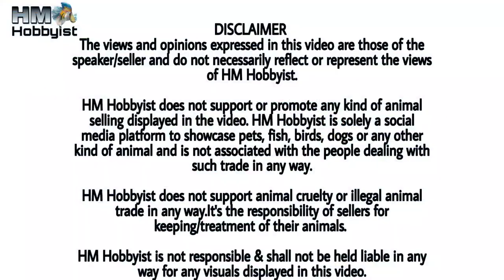Fish Point Sarojini Nagar | Monster Fishes Stock With Price | Imported Fishes Price Update Delhi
Doston.
Aaj hum aae hai Delhi Ke Famous Aquarium Shop Fish Point Aquarium Shop Mai Mai, Ye Ek Retail shop hai.
Aaj ki is video mai hum Imported Exotic fishes Ka Stock dekhenge. is shop mai aapko kaafi acche price main fishes mil jaati hai. to aaj ki video ko poora zaroor dekhiye

Shop Address:-
Fish Point
162 A 1st Floor Sarojini Nagar Market

HM Hobbyist Channel Sirf Aquarium Hobby Rakhne wale Logon ko Fish se Related zaroori Jaankari Deta hai And kisi bhi shop ki video Making ka koi charge nahi leta Apni Fishes Or Aquarium Se related Purchase Se pehle Aap Zaroori Knowledge Space And Fish Environment Ka Arrangement Ka Khaas Dhyaan Rakhen.